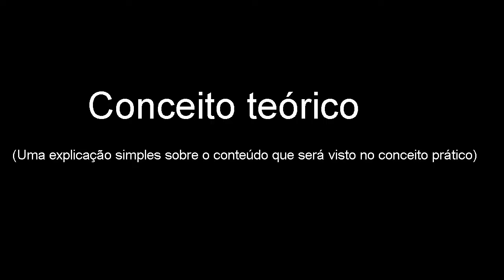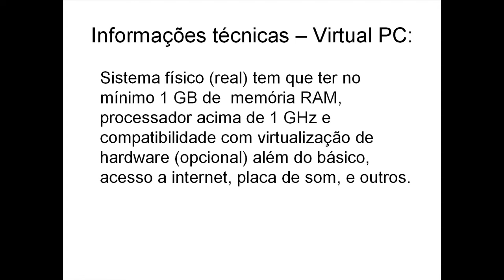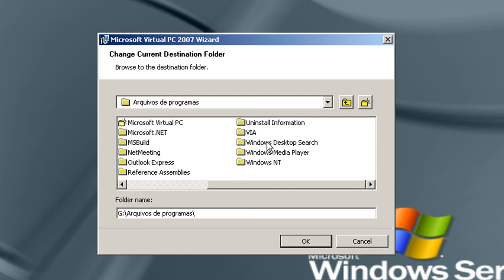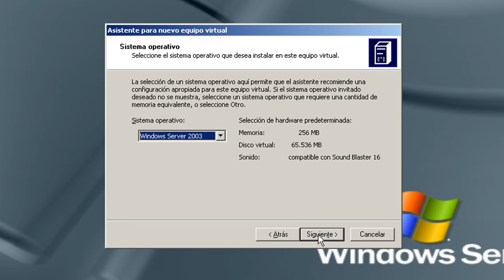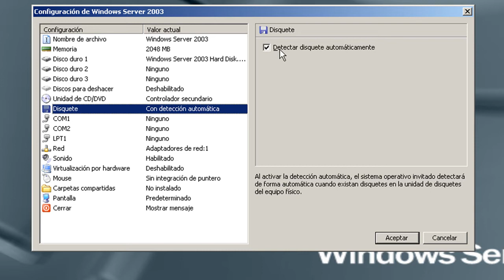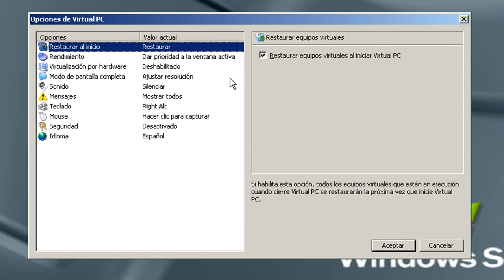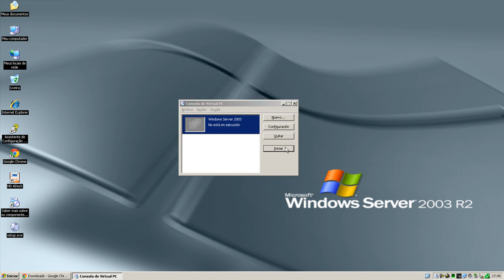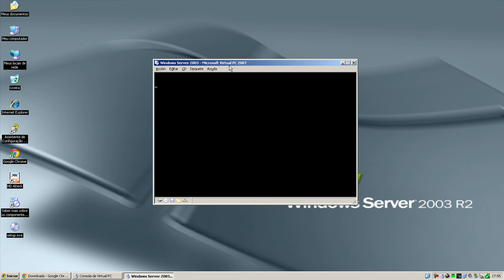Instalação e configuração do Virtual PC 2007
olá, este vídeo descreve como fazer a instalação e configuração do VirtualPC no hospedeiro Windows com convidado Windows XP.
o vídeo tem o conceito teórico e prático sobre o tema. conceito prático vai direto pra prática.
conceito teórico começa em 00:20
conceito prático começa em 09:10

finalizando: este tutorial é útil para fazer instalação e configuração do VirtualPC. no meio acadêmico da pesquisa, pode ser usado para testes com sistemas operacionais.
no meio comercial, pode ser usado para hospedagem de sites e VPS. útil também, o VirtualPC pode ser usado com diversas plataformas podendo hospedar diversos tipos de sistemas operacionais.
boas configurações em seus sistemas Windows e Linux e até o próximo tutorial.